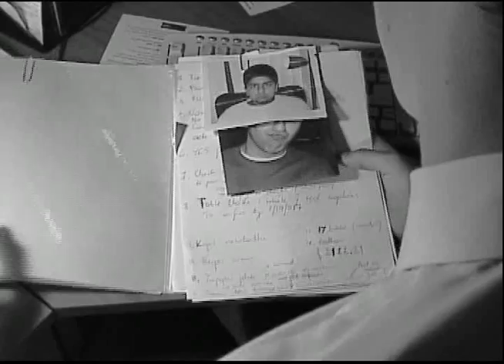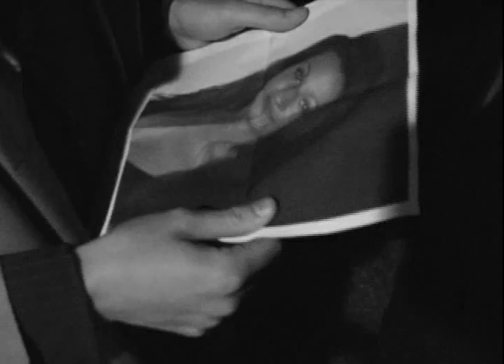Cleveland Street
Film noir project Humanities 6 2007